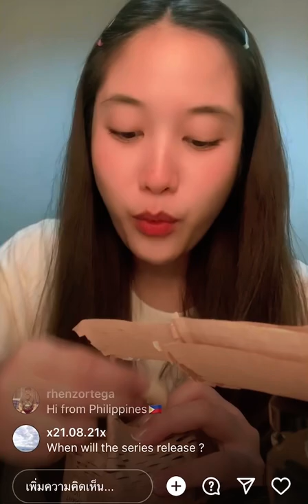(2) Srchafreen IG Live 13-04-22